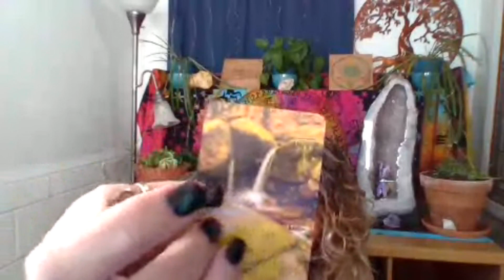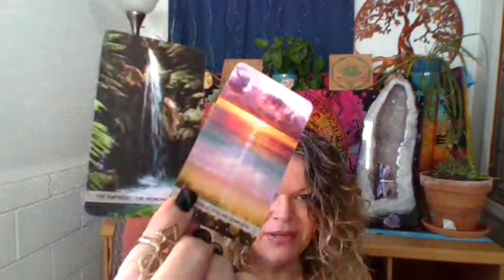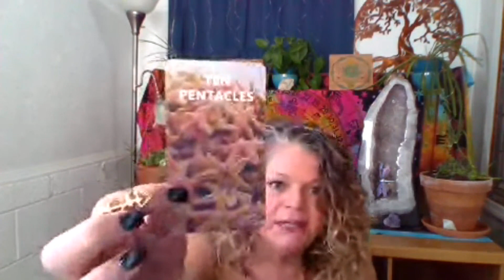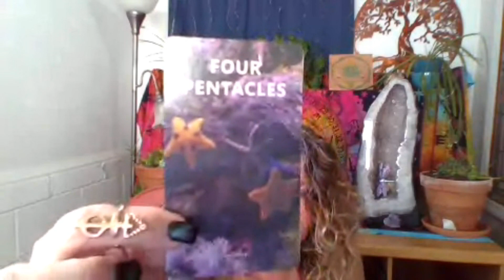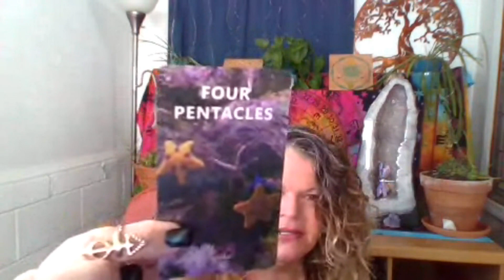Aries This Needs Attention Zodiac Psychic & Tarot Feb 18-24, 2024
* Welcome! My name is Michelle Rogers. I am a psychic medium with open abilities of clairvoyance( I can see and communicate with other realms/dimensions using all senses), remote viewing, and the ancient art of crystal scrying. I receive past life, current life, and near future information to help humanity. My main focus is assisting with missing persons investigations.

***I AM CURRENTLY NOT ACCEPTING BOOKINGS FOR PERSONAL READINGS UNTIL FURTHER NOTICE!***

       ***Stephanie Getz, Intuitive Animal Communicator/Get Sparked Events***
*For the following services, please contact Stephanie @ getspookysociety.com
ANIMAL COMMUNICATIONS & PERSONAL READINGS:
    Stephanie will use her intuitive abilities to take you through a meditation to help you connect. If your desire is to learn to communicate with live animals better, there are several steps and meditations Stephanie can take you through to aid in this communication.
 GET SPARKED PARTIES/EVENTS
   Join highly sensitive intuitive empath, Stephanie, as she opens up and shares what she has come to know as her soul journey. She will work with you and guide you to light that inner SPARK to a lighter and brighter you.
   The GET SPARKED SOCIETY GATHERING host will choose from several topics that we will explore and discuss. A minimum of 10 guests are required. Stephanie will supply the handouts, a 1 hr learning/discussion, and a private 3 card reading for each guest in attendance.
   GSS will come to your private location and conduct a private investigation to fit your needs. Here are some of the types of goals:
   * communicate with loved ones Spirits at the location
   * communicate with Spirit that may need help at the location
   * communicate with Spirit to see who it may be at the location
   * communicate and possibly get a Spirit to leave the location
GET SPOOKY SOCIETY PRODUCTS
                                  -Unique, nature-inspired mini oracle card decks
                                  -Handcrafted crystal grids
                                  -Handcrafted pendulum grids
                                  -Yearly Calendar containing Stephanie Getz's photos while
                                  exploring nature!